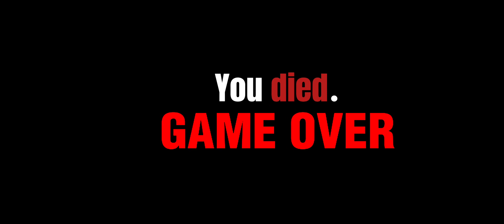Cause You Will Never Be Alone Again.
Hey guys! This took a long time but I wanted to thank ya’ll for 564 subs!💖 We finally reached 500+ subs🎉 thank ya’ll very much!😁 I don’t watch FNAF (Five Nights At Freddy|’s) but I tried😭 I searched in ✨Google✨ to kinda copy that in gacha club😅 but literally- this took hours so I hope you like it!😁✨💖🦋 and also dont forget to sub to meh friends & cousins!:

My favorite (kinda,maybe or totally) youtubers:
@Aphmau or @AphmauShuki
@PlayofEL X @queenruzz3781 or/aka “babae na sa playground” -PlayofEL

You can sub to then if you want!💖🦋

Tagalog:
Nasa Pilipinas ako! well check mo talaga ang description ko- nagsasalita ako ng english at tagalog! lol- taglish🤣 Filipino x English = Taglish

English:
Im in the Philippines! well check my description actually- I speak english and tagalog! lol- taglish🤣 Filipino x English = Taglish

Anyways, thats all for today!💖✨ and again, tysm (thank you so much) for 564 subs!😁 have a good day/afternoon/evening/night!❤️ Bye!